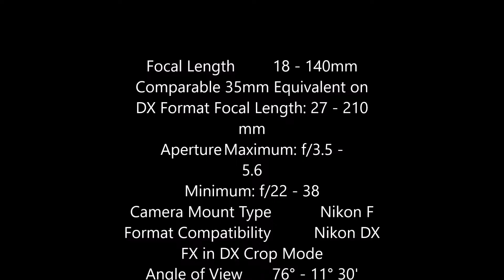Nikon AF-S DX NIKKOR 18-140mm f3.5-5.6G ED VR Spec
Nikon AF-S DX NIKKOR 18-140mm f3.5-5.6G ED VR